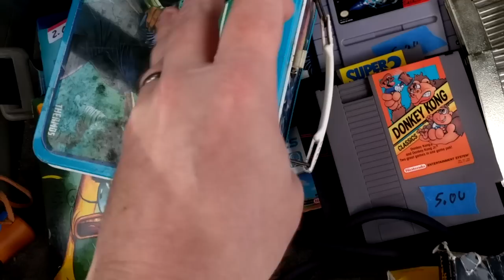Retro Games + Star Wars Found at Estate Sale | RIGGS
List of Tools I Use for repros and Open Cart Surgery